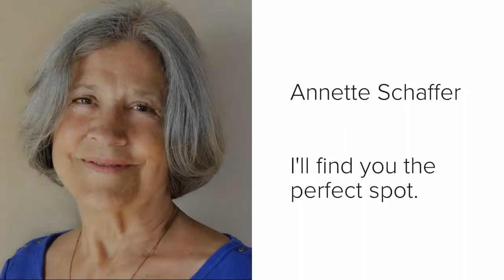Watch your dream become reality.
I'll find you the perfect spot.